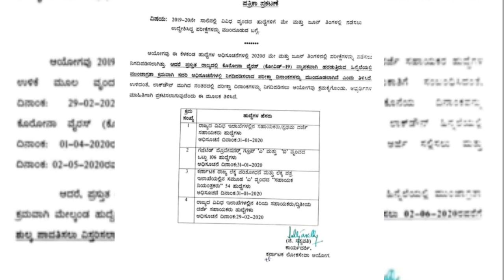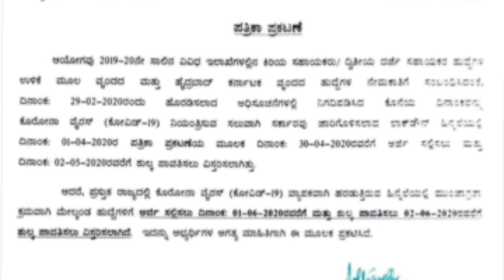KPSC ಕಡೆಯಿಂದ ಕೊನೆಗೂ ಸಿಕ್ಕಿತು KAS//FDA/SDA ಪರೀಕ್ಷೆಗೆ 2 ಗುಡ್ ನ್ಯೂಸ್.KPSC JOB NEWS BY APPAJI ACADEMY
KPSC ಕಡೆಯಿಂದ ಕೊನೆಗೂ ಸಿಕ್ಕಿತು KAS//FDA/SDA ಪರೀಕ್ಷೆಗೆ 2  ಗುಡ್ ನ್ಯೂಸ್
 Kpsc news
SDA application date postponed
Fda exam date postponed
Kas exam date postponed 2020
All exams of kpsc postponed

ALWAYS DEALS WITH TRUSTED INFORMATION FOR GETTING MORE MARKS
INDIAN CONSTITUTION ,,
GENERAL KNOWLDEGE
GEOGRAPHY.
INTERESTING FACTS
SO